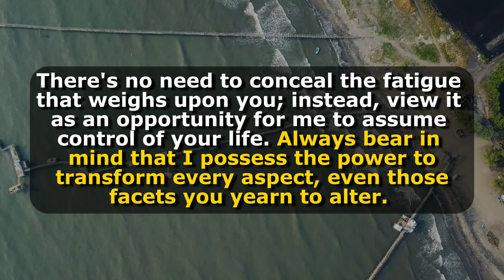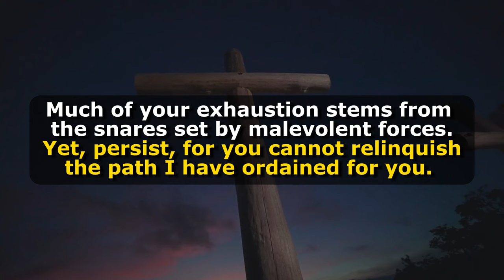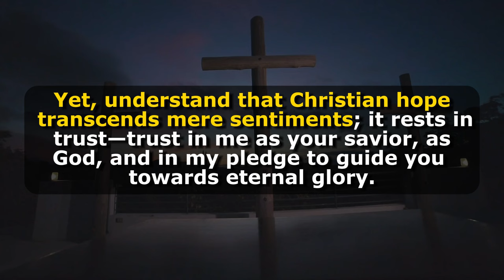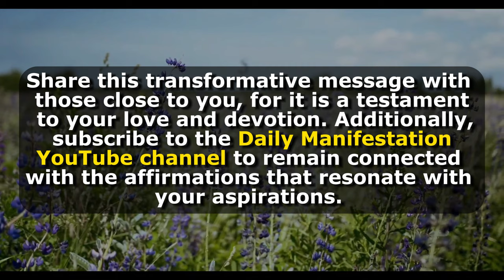🔴Jesus: They Who Skip This Message Will Go To H**ll today😠 | DMFY-574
This Video Includes All These Searches👇
1.  God Message for you today
2. God's Message for me
3. God jesus message
4. Urgent Message from god
5. God's Message for you
6. Jesus Message
7. God Message
8. God's Message
9. Message for God
10. God Message today
11. God Blessing Message
12. God thought
13. Message from the universe
14. Universe Message
15. Lord Message
16. God say to me
17. Urgent god Message
18. Law of attraction
19. God helps
20. Jesus christ
21. Faith quotes
22. bible quotes
23. God say